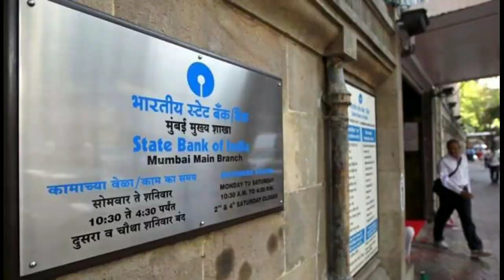வங்கிகளின் சேவைகள் சில மாற்றங்கள் 144 தடை உத்தரவு